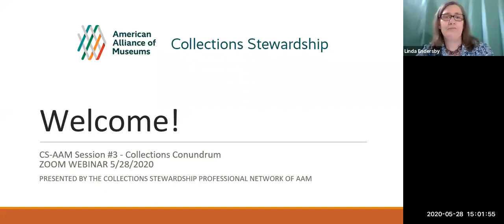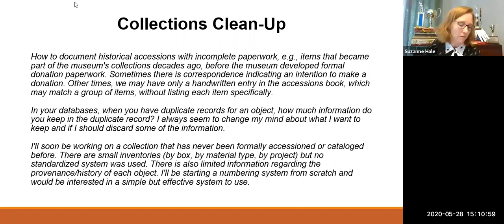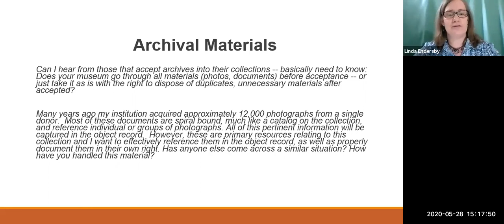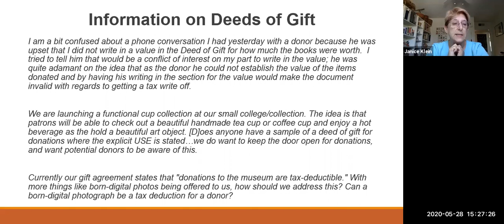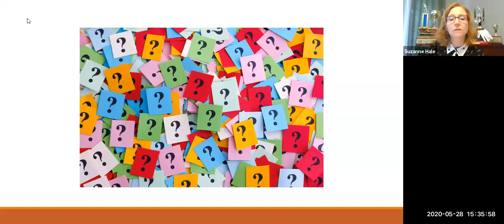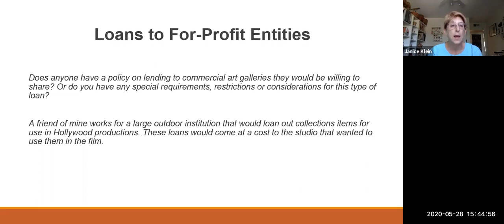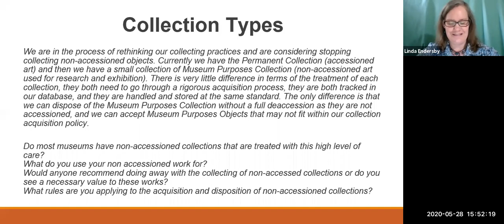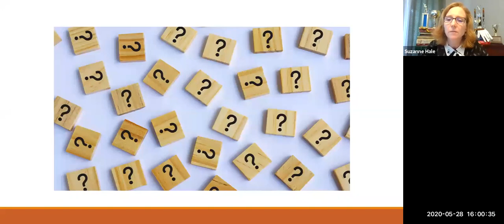CS-AAM Collections Conundrum 2020 May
Collections management professionals face many challenges when working with cultural objects and their records. Join this lively discussion led by a distinguished panel of experts who will tackle current issues in the field. Gain a broader sense of the community to which you can turn for guidance and learn about trusted resources for collections stewards. The panelists will address a variety of topics, some drawn from the CSAAM listserv, as well as impromptu questions asked during the session. With John Simmons, Janice Klein, and Suzanne Hale.